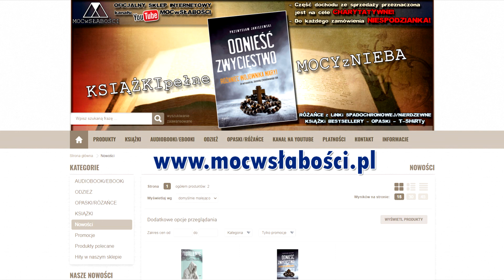DNI CIEMNOŚCI i OBJAWIENIA FATIMSKIE